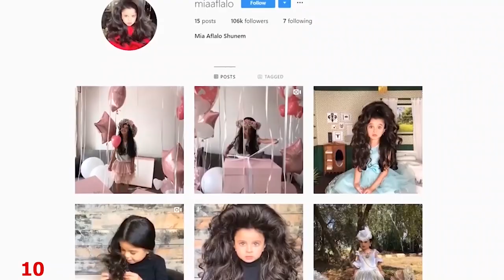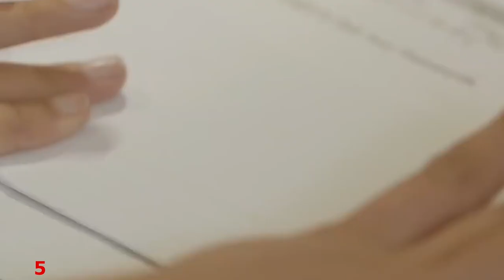ప్రపంచం లోనే 10 మంది అసాధారణ పిల్లలు | Most unusual kids in the world | Bright Telugu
This video speeks about 10 most unusual kids in the world